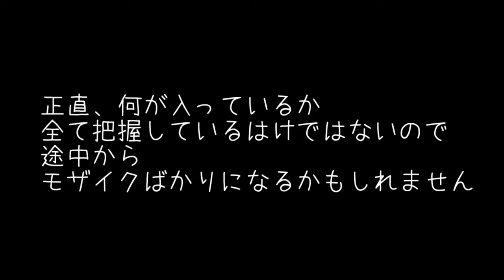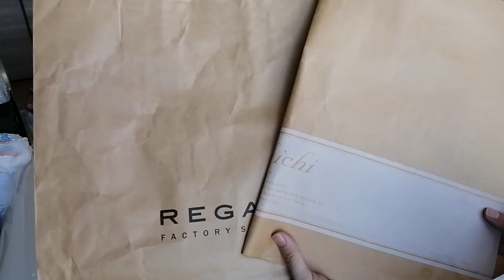【片づけたくなる動画】一緒に掃除しませんか？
このチャンネルでは、息子の成長とともに、新米母ちゃんの私が暮らしや育児を手抜きしつついかに楽しながら
息子と向き合っていくかを私の経験をもとにご紹介しています。

【楽天ROOM】私と息子の愛用品（随時、更新します）

【ご報告】半分以下のサイズへ。新築で購入したマンションから狭い家へ引っ越します

【２歳】

▼片栗粉でわらび餅　２歳児がレシピを教えます！やることがない日の室内遊び

▼【イヤイヤ期】お母ちゃん、大好き！毎日のイチャイチャタイムに体力の限界を感じる

【1歳】
▼室内遊び　0円で片付けまで全部遊べる／1歳でも必死な言い訳をする
▼4人中3人が保育園に通っていない1歳児達で手遊びしたらとんでもないことになった

【とある一日】

【私が大好きなチャンネル】